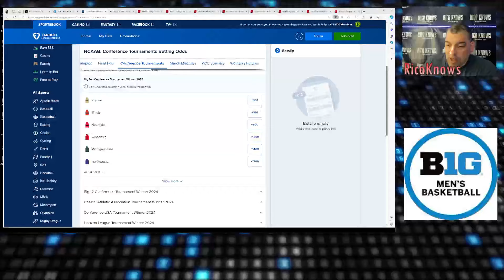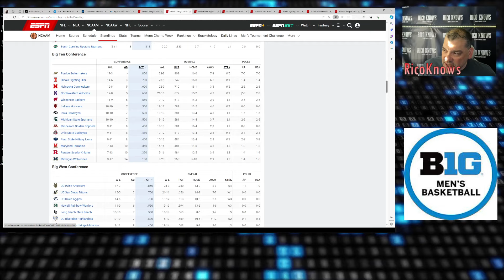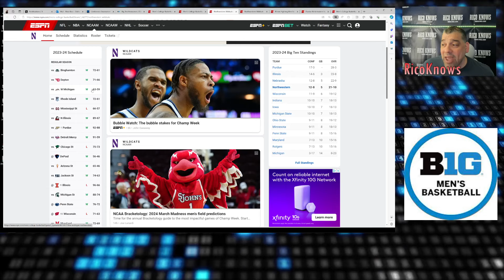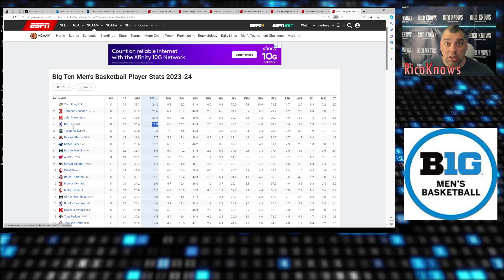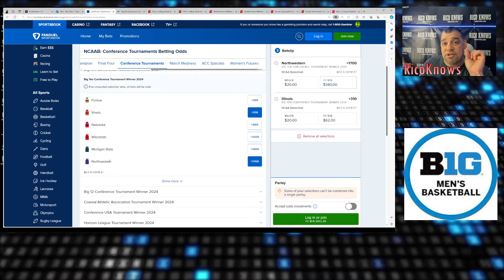Big10 Mens Basketball Tournament Prediction